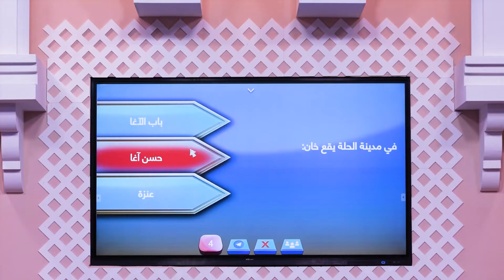خان يقع في مدينة الحلة، ما اسمه؟